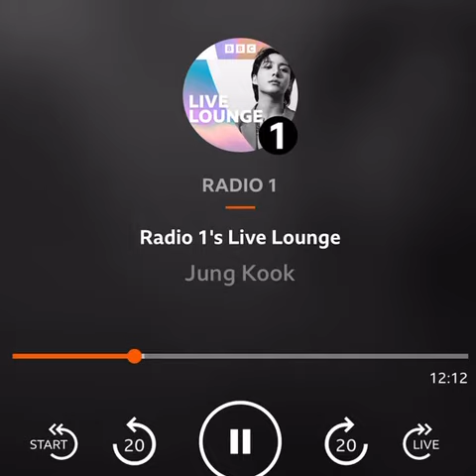💋Выступление Чонгука на BBC Radio-Let there be love💜Чонгук